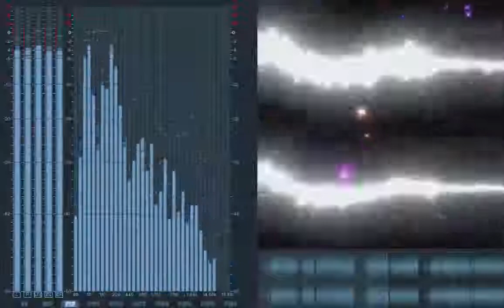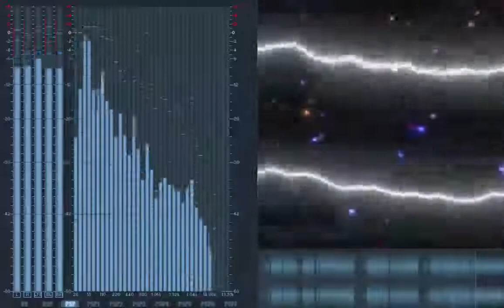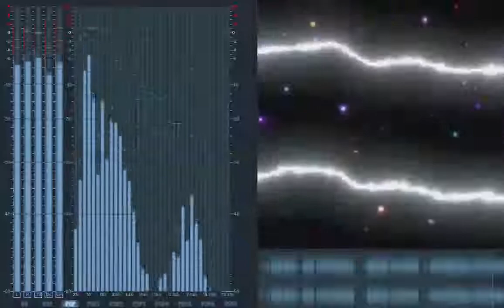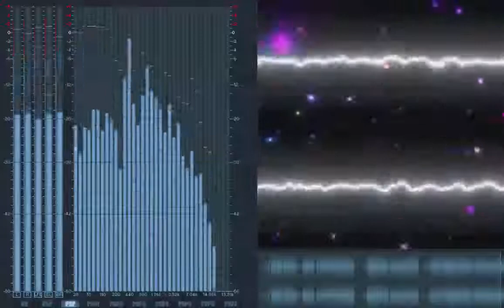Altay Mix 1